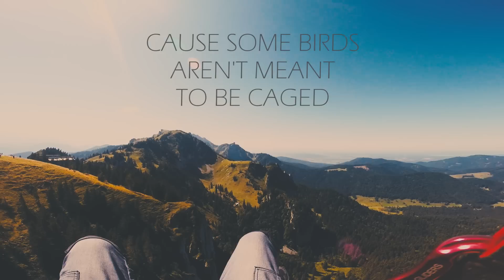Fight to follow your dreams